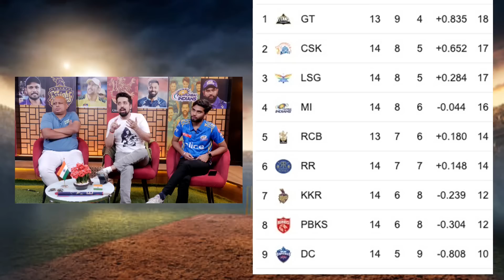DHONI,ROHIT,HARDIK,KRUNAL किसकी टीम का होगा FINAL| WHICH TEAM WILL WIN ?